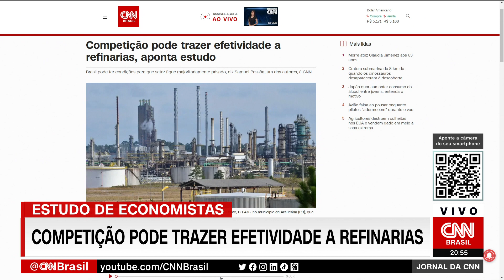Competição pode trazer efetividade a refinarias, aponta estudo | JORNAL DA CNN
O Brasil pode ter condições para que setor fique majoritariamente privado, indica o estudo realizado pelos economistas Adriano Pires, Luana Furtado e Samuel Pessôa. O estudo foi publicado no blog do Instituto Brasileiro de Economia da Fundação Getúlio Vargas (Ibre-FGV).